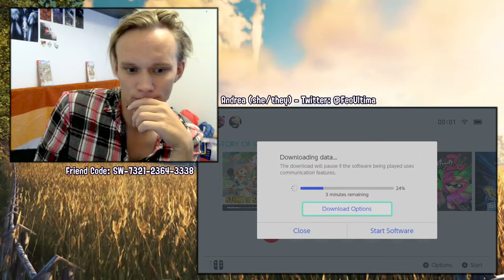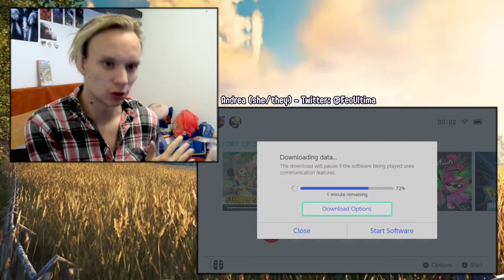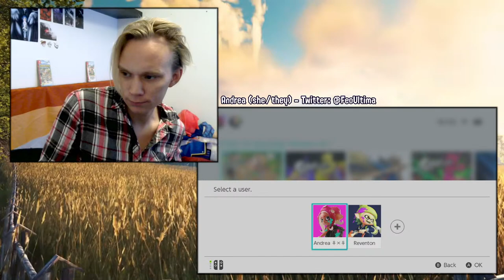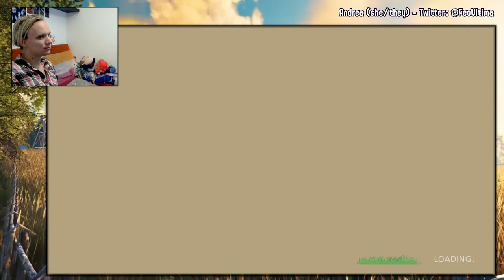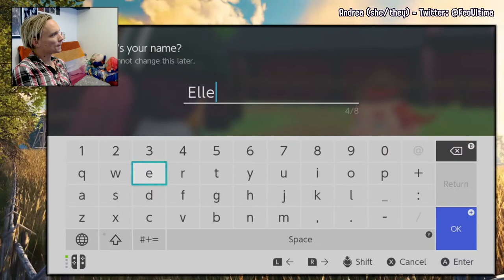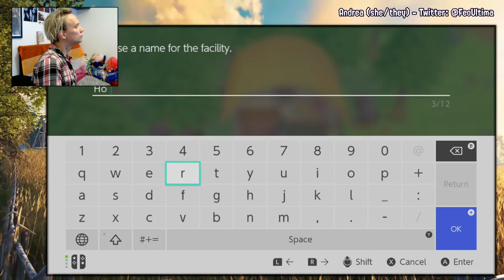Lesbian Farmers Invading Your Town! • Story of Seasons: Pioneers of Olive Town • Stream 1 (22.09.29)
Time to make Rush Limbaugh scared...

STORY OF SEASONS: PIONEERS OF OLIVE TOWN (2021 - Nintendo Switch)
Developed by Marvelous
Published by Marvelous